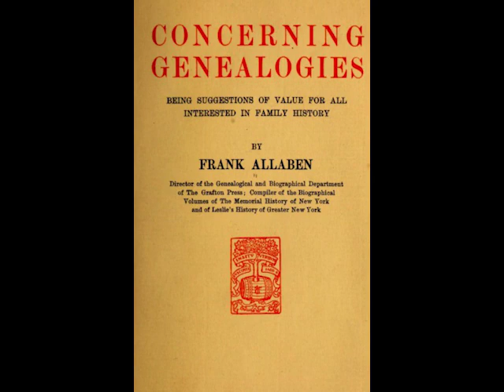Concerning Genealogies by Frank Allaben ~ Full Audiobook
Concerning Genealogies by Frank Allaben audiobook.
Written over a century ago, this comprehensive book offers insight into the methods used (still to this day, in spite of modern computers) to research and compile a family history. As stated in the preface of the book, "Strong emphasis is laid upon the importance of employing the historical method..." which is sorely lacking in today's computerized compilations.